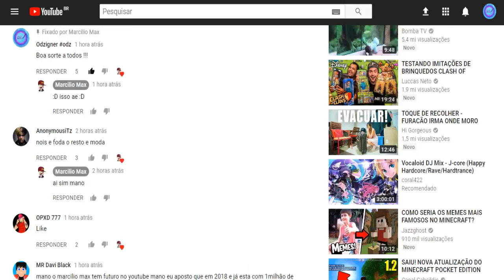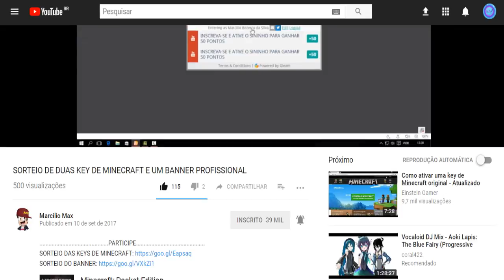Participe do SORTEIO!!